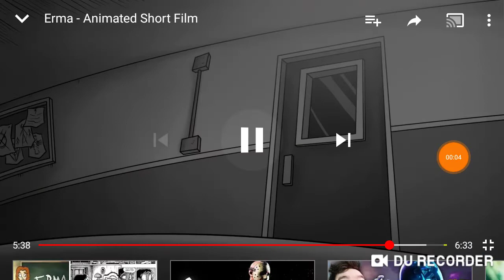Rewind Rumble Fan Made Trailer: Erma vs Bendy